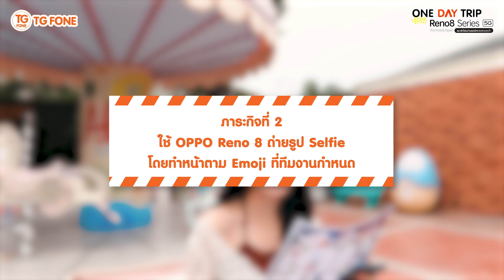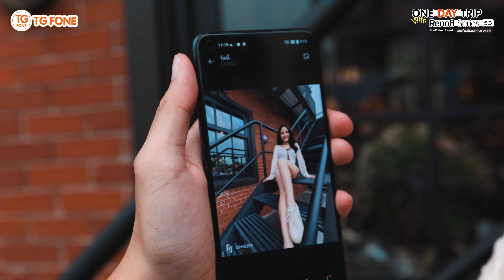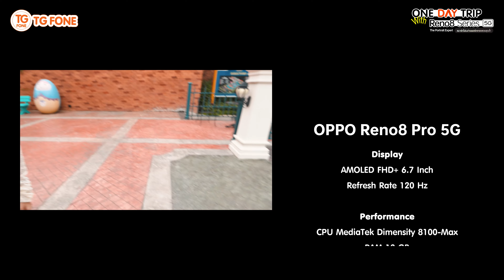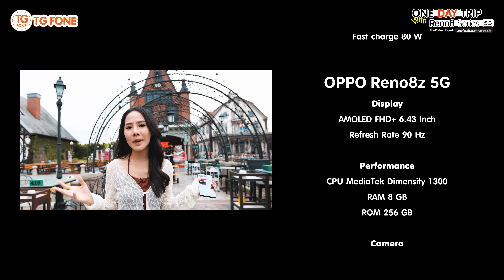ONEDAY TRIP WITH OPPO Reno8 Series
Reno8 Series 5G The Portrait Expert สมาร์ทโฟนดีไซน์สวยสะกดตา สามารถถ่ายภาพพอร์ตเทรตพร้อมดวงไฟโบเก้บนพื้นหลัง ได้สวยเหมือนถ่ายด้วยกล้อง DSLR ใส่เซนเซอร์คู่ระดับแฟล็กชิปจาก Sony พร้อมสเปกเร็วแรงจัดเต็ม
🚛 มีบริการจัดส่งถึงบ้าน จัดส่งภายใน 1 – 3 วันทำการ
💳 มีบริการเก็บเงินปลายทาง ได้ทั้งเงินสดและบัตรเครดิต